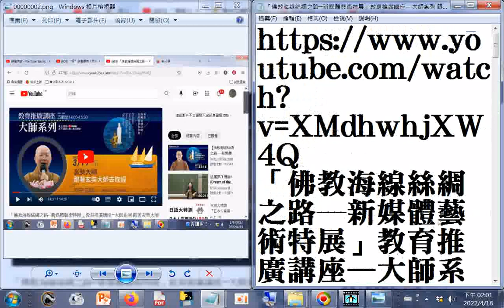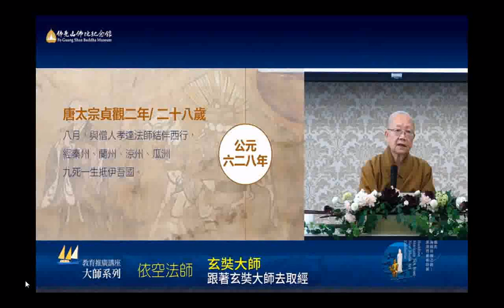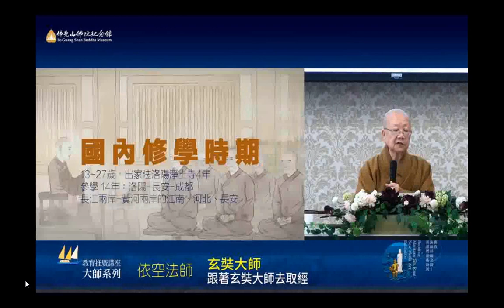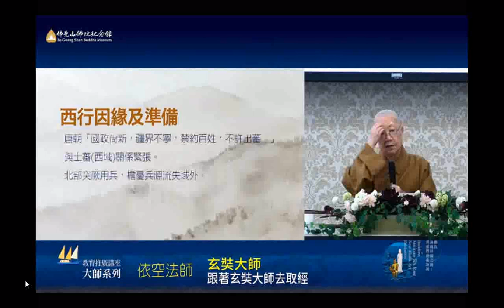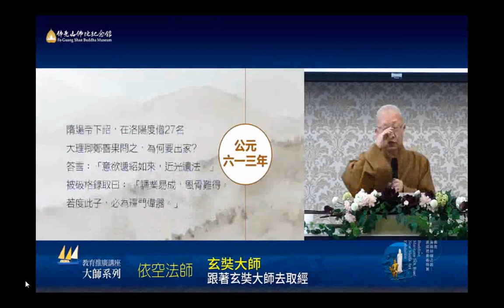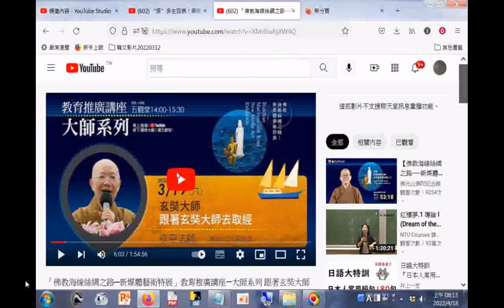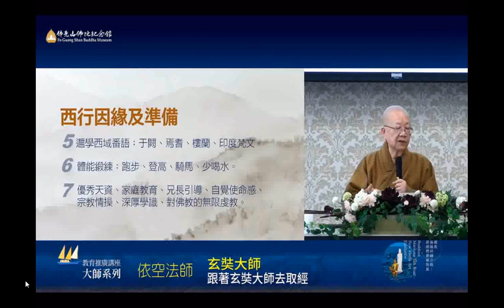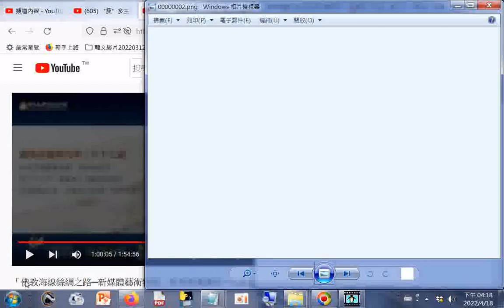圖片摘錄A#「佛教海線絲綢之路─新媒體藝術特展」教育推廣講座—大師系列 跟著玄奘大師去取經唐代高僧玄奘大師，寧向西方一步死，不回東土一步生的求法之心，在十七年後帶回的不只是梵本經論，還有影響中國佛教